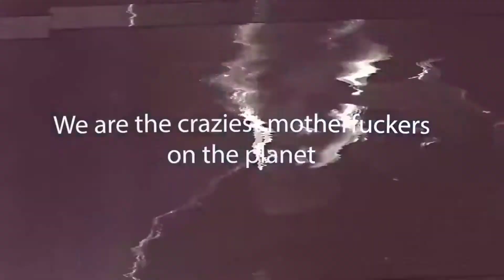【Remix】REPEZEN-BAHASA INDONESIA-(inst) × レペゼン(アカペラ)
【Repezen Foxx】レペゼンフォックス🦊 - shorts -